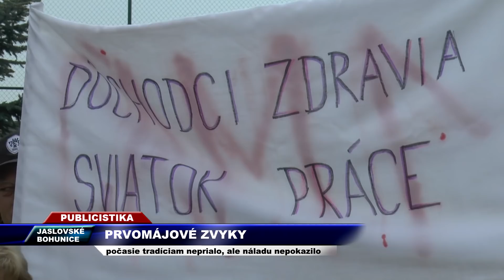Májové zvyky v Jaslovských Bohuniciach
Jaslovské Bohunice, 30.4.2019